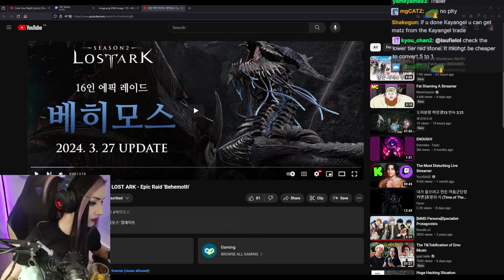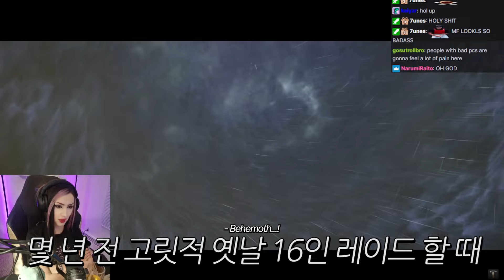16인 레이드 베히모스 티저 반응_카이슈테르가 생각나는 러피 (Laufie) [로스트아크]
* OST 출처 *